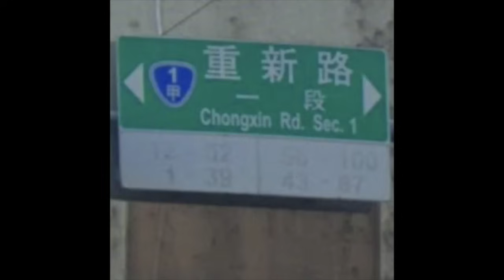EP145 容貌焦慮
➡️ 冬天唯一的好處
➡️ 穿泳衣要丁字步？
➡️ 小時候的長相
➡️ 各自的容貌焦慮
➡️ 牙套經驗